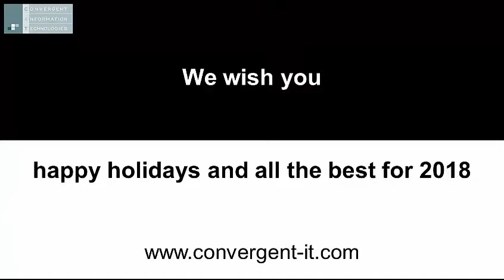sake-serving robot (dual arm)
Universal Robot dual-arm fun application: a robot serving sake shown at IREX 2017.